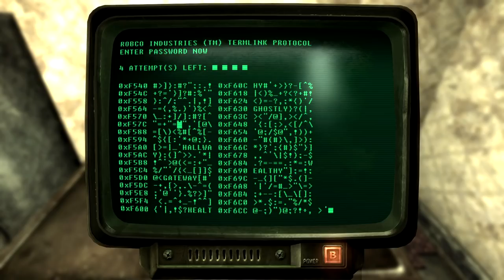Let's 100% Fallout: New Vegas Part 45 - Dean's Demise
Welcome to a brand-new episode of Let's Play Fallout: New Vegas: the 100% Playthrough! In this episode, Avery has an over-the-top showdown with the daring, dashing, and dastardly Dean Domino!

If you'd like to support me even more, use these links (and thank you):

Username: VanaVitriolic